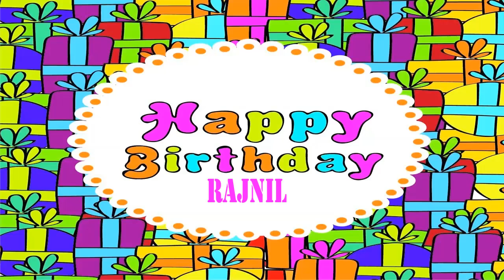Rajnil wishes Mensajes